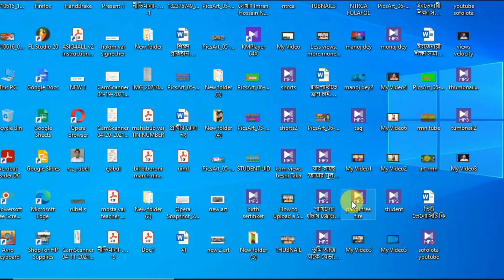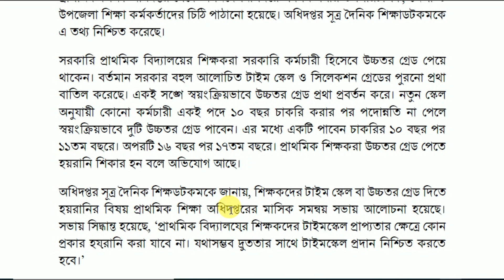শিক্ষকদের উচ্চতর গ্রেড দিতে হয়রানি বন্ধের নির্দেশ